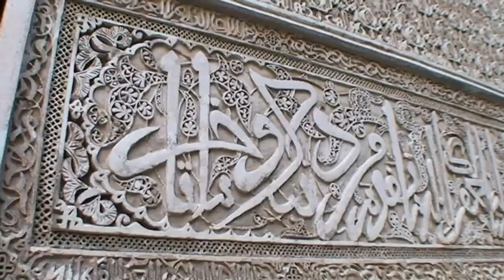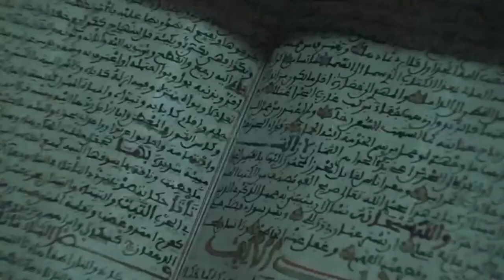Morocco:from Agadir to the desert Part 2🇲🇦 von Agadir bis in die Wüste Teil 2 رحلة بالمغرب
Eine wunderschöne Reise durch Marokko 🇲🇦 فديو قصير لرحلة سياحية بمجموعة من المدن المغربية الجملية